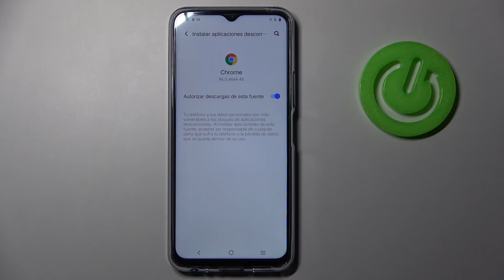Cómo activar orígenes desconocidos en VIVO Y33s - fuentes desconocidas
Hoy te presentamos cómo instalar una aplicación de fuente externa en tu VIVO Y33s. Descubre con nosotros cómo activar orígenes desconocidos y en tu celular VIVO Y33s en unos pocos pasos.

¿Cómo activar orígenes desconocidos en VIVO Y33s? ¿Cómo desactivar fuentes desconocidas en VIVO Y33s? ¿Cómo activar fuentes externas en VIVO Y33s? ¿Cómo permitir instalar aplicaciones de fuentes externas en VIVO Y33s? ¿Dónde se activan fuentes desconocidas en VIVO Y33s? ¿Cómo instalar una aplicación de origen desconocido en VIVO Y33s?